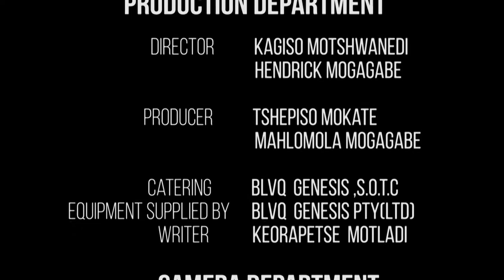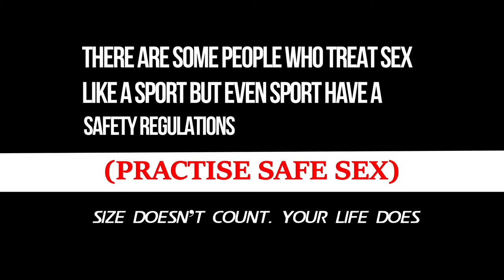Strip Of Trust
Strip Of Trust is an experimental short film by Black Genesis Productions, shot in Soweto, South Africa. The film was created as content to raise awareness of the scourge of rape and HIV/AIDS in South Africa and Africa. It is for that reason it is released on World AIDS Day.  Do enjoy, but more importantly learn.